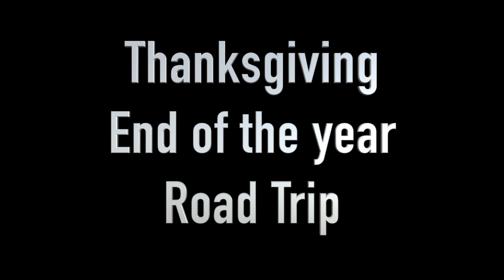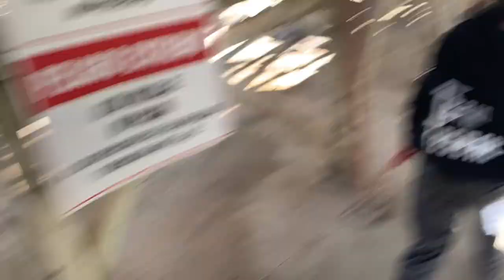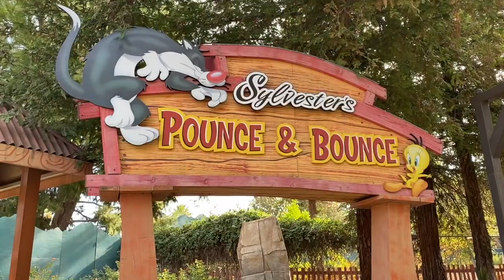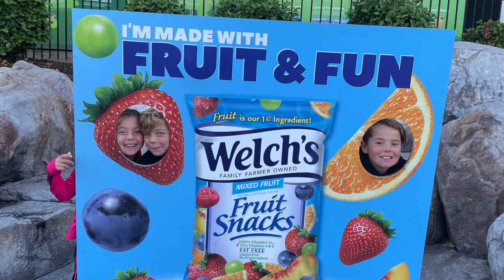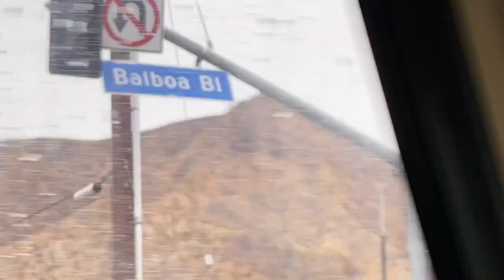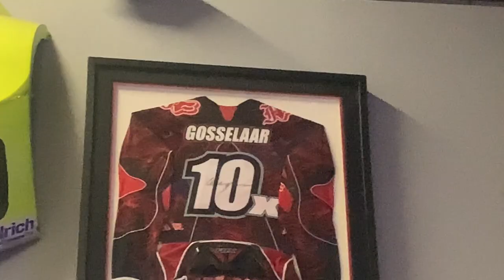2019 Thanksgiving Road Trip: Magic Mountain, Dirt Bikes, Scooters and Go Karts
We headed down south to visit Magic Mountain and then race at the Mesquite Nevada State Championship, but they rescheduled the race. We made the best of it and celobrated Thanksgiving on the road. Luciano got a new scooter for his Birthday, and the kids had a boat load of fun. There were some fails along the way, and even a snow ball fight.